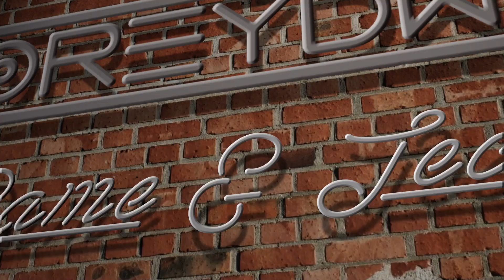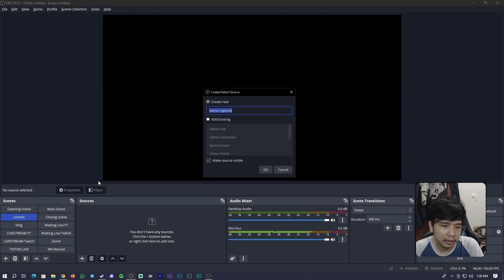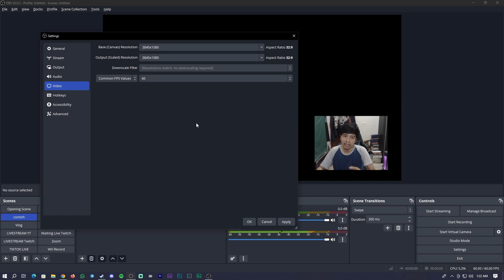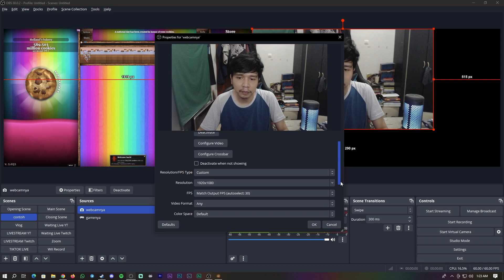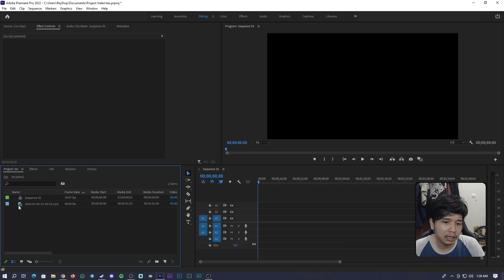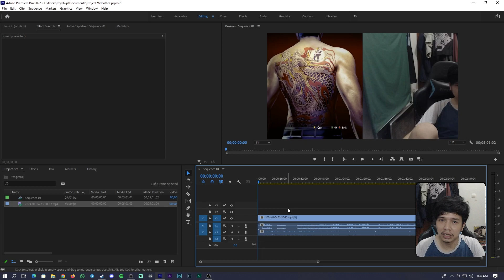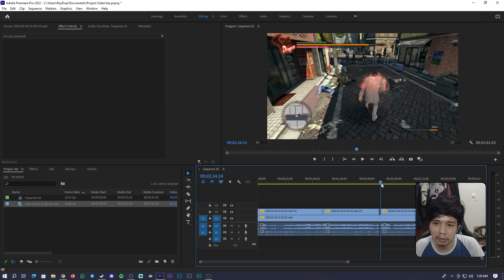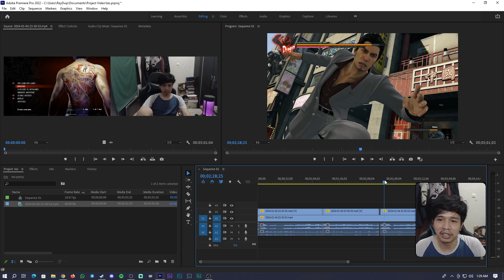Cara Rekam Webcam secara terpisah di OBS Studio 2024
Di tutorial ini aku jelasin bagaimana caranya rekam facecam / webcam yang kita punya agar terpisah dengan layar / game yang sedang kita rekamnya, caranya cukup mudah dan cepat yuk kita coba.